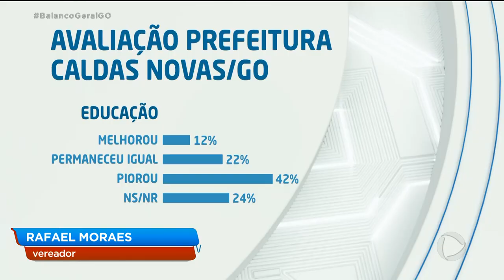DESCASO EM CALDAS NOVAS: REFORMA DE ESCOLA ATRASA E PREJUDICA ALUNOS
Vamos mostrar agora o descaso com a educação de Caldas Novas. Alunos de uma escola municipal estão tendo que estudar por sistema de revezamento. É que a reforma do colégio atrasou e eles estão sem sala de aula para todo mundo.